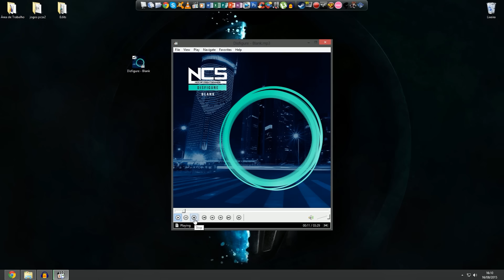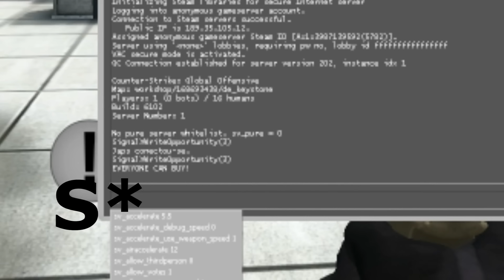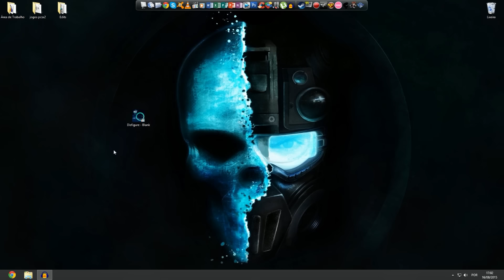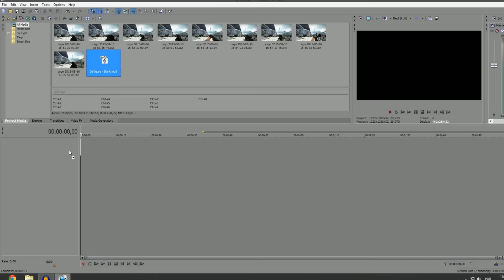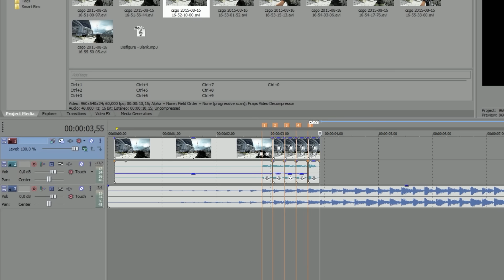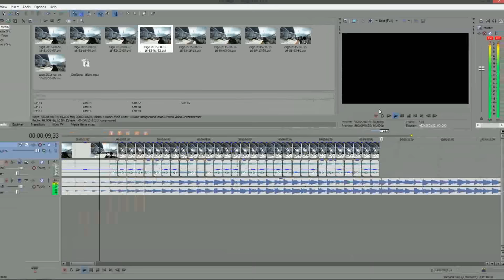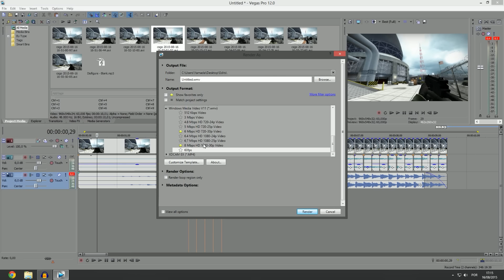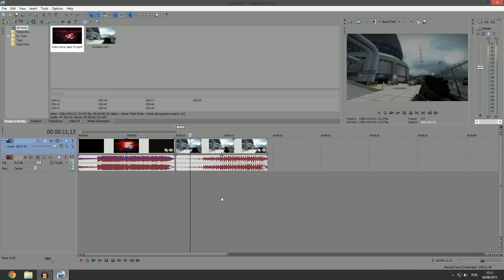" COMO VOCÊ FAZ AS GUN SYNCS, JAPS? "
▬▬▬▬▬▬▬▬▬▬▬ஜ۩۞۩ஜ▬▬▬▬▬▬▬▬▬▬▬▬▬
▓▓▓▒▒▒░░░ LEIA A DESCRIÇÃO DO VÍDEO ░░░▒▒▒▓▓▓
▬▬▬▬▬▬▬▬▬▬▬ஜ۩۞۩ஜ▬▬▬▬▬▬▬▬▬▬▬▬▬
Gostou ? Like/Fav/Compartilhe

°Redes Social!

Autor da INTRO: Jorge Designer

● MÚSICAS ●
INTRO - K391 - Nice Tackeoff [SUNSHINE]

-JPB - High
-K.Safo & Alex Skrindo - Future Vibes (feat. Stewart Wallace)Vocals